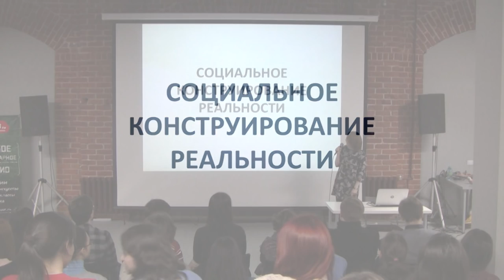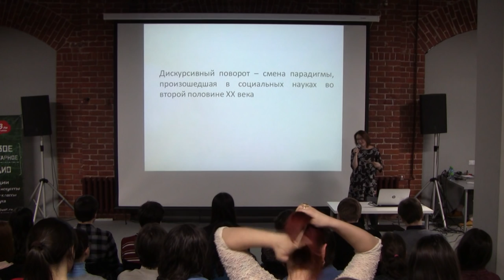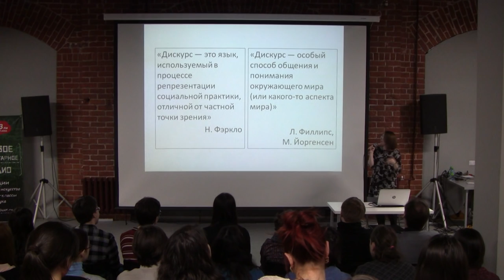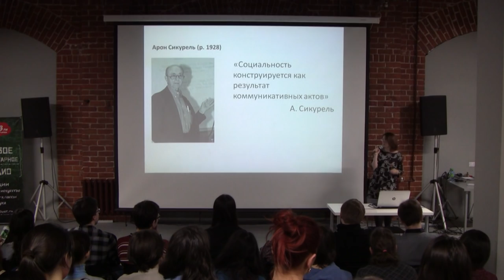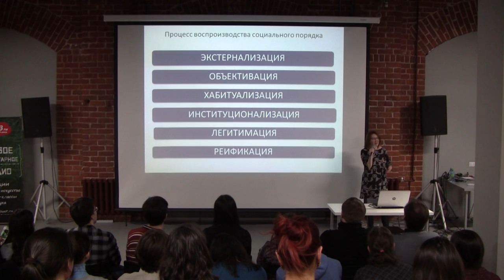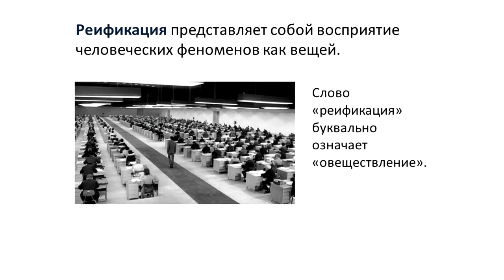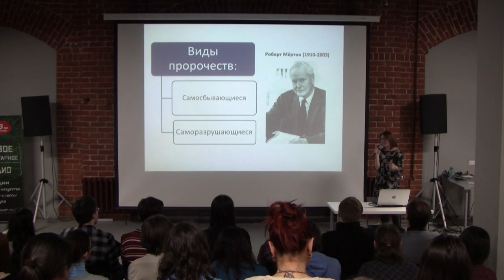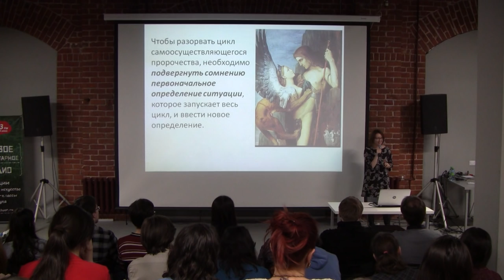Лилия Фахретдинова - Социальное конструирование реальности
Во второй половине ХХ века в социальных науках произошло явление, получившее название дискурсивного поворота: традиционное представление о человеке как продукте исторически сложившихся общественных отношений сменилось гуманистической интерпретацией, признающей активную творческую роль отдельных людей и сообществ в создании социальной реальности. Лекция посвящена процессам, которые обеспечивают производство и воспроизводство социальной реальности. Как именно возникло общество? Каким образом поддерживается его существование? Могут ли субъекты, такие как социальные движения, масс-медиа, научные сообщества, создавать собственную социальную действительность? Как в этой ситуации меняется взгляд на проблему идентичности отдельного человека?

Лилия Фахретдинова — социолог, аспирант, ассистент кафедры общей и этнической социологии Казанского федерального университета. Группа в Вконтакте